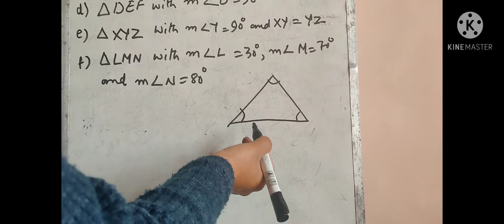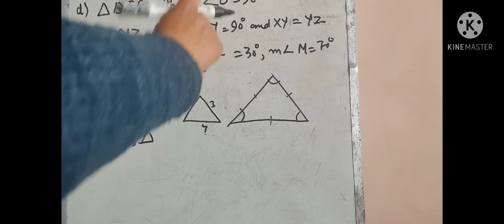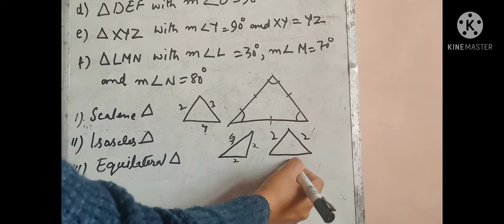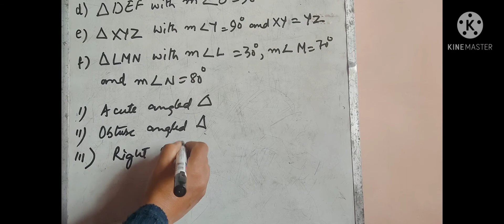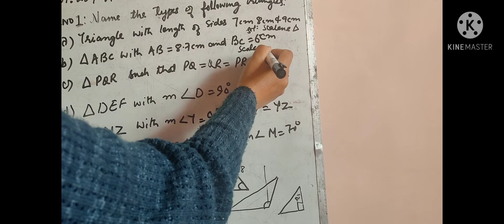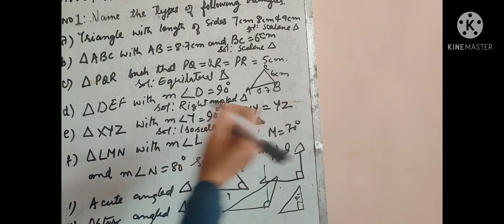Class 6th Understanding elementary shapes